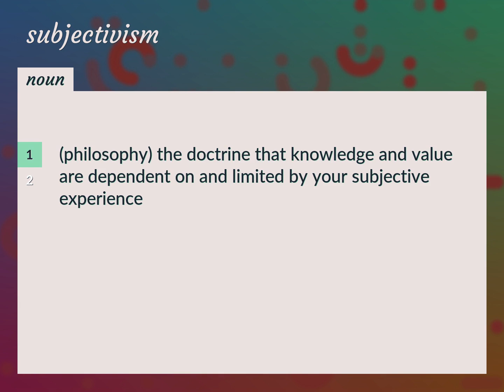Subjectivism | meaning of Subjectivism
What is SUBJECTIVISM meaning?